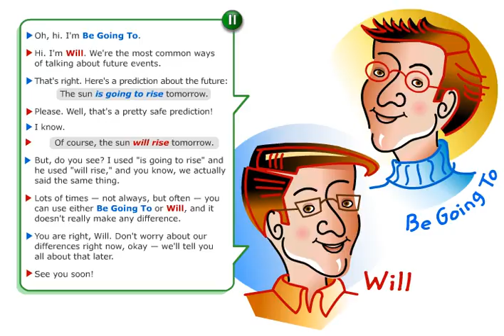#3 1 Future Time Expressing Future Time be going to and will